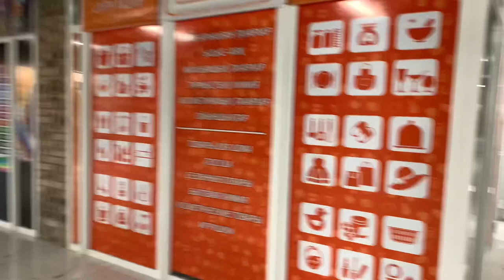My one day trip to The Burabay National park - Kazakhstan.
Hello 👋 how have you been ? I hope you enjoy my one day trip. Actually the Burabay National Park is located in the Aqmola region in the Kazakhstan 🇰🇿 Burabai is a monument of nature with clean air and coniferous aroma.